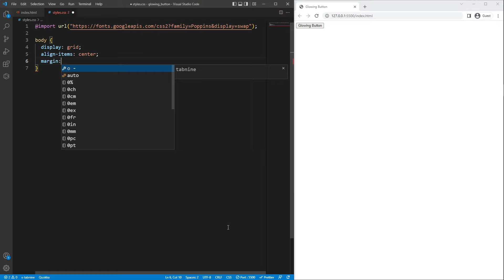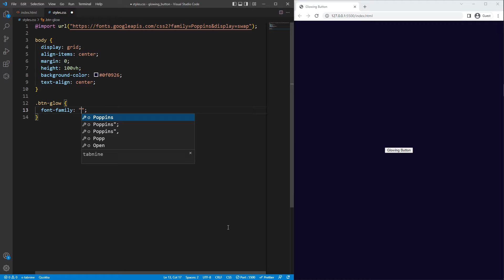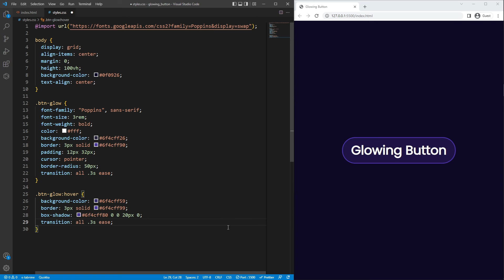Stylish Purple Glowing Button (HTML & CSS)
🔺 Stylish and simple purple glowing button using pure html and css. 🔻